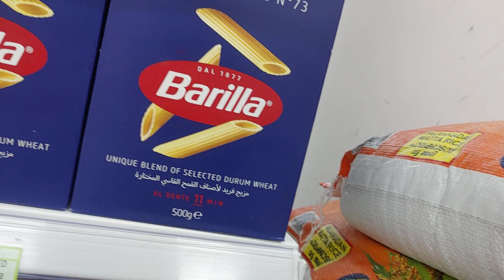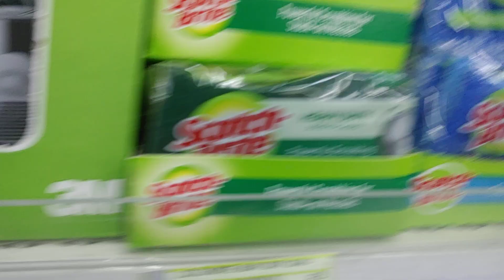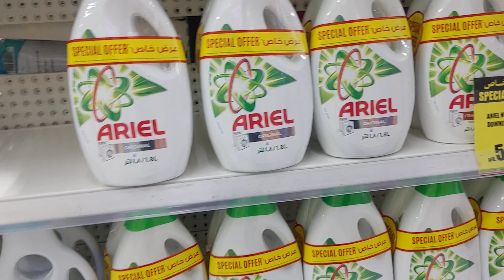shopping pagi "beli sayuran sama kue an😘😘😘😘😘